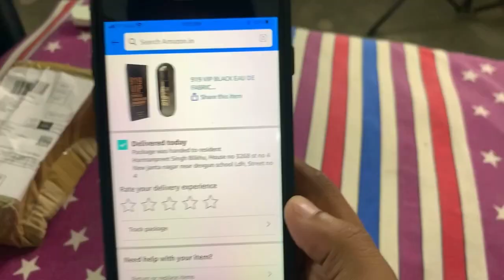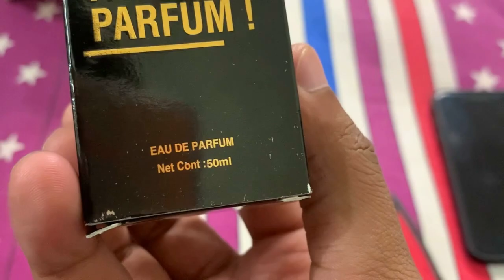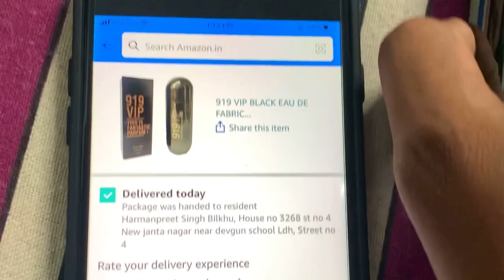UNBOXING Perfume for men | 919 Vip | amazone delivery | best price perfume | party perfume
Amazone unboxing perfume
Flipkart Unboxing perfume
Meeshoo unboxing perfume
New spring fragrance haul & UNBOXING
NEW DIOR DIOVIERA PERFUME REVIEW + UNBOXING
BUYING MY FIRST PERFUME
5 FAMOUS PERFUME
BEST PERFUMES
THE BIGGEST PERFUME
LUXURY PERFUME
DIOR PERFUME
ZARA PERFUME
LUXURY FRANGRANCE PERFUME
UNBOXING PERFUME VLOG
TOP BRANDS PERFUME
 WASTEND MALL PERFUME
DUBAI PERFUME
TOP CLASS PERFUME